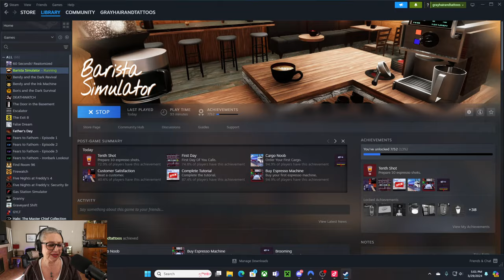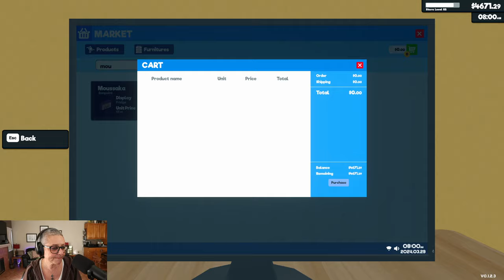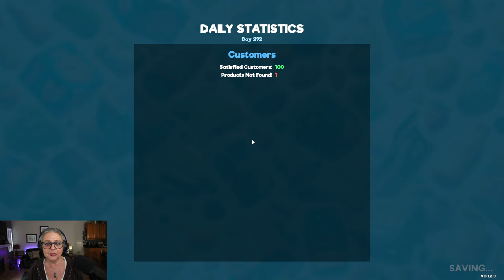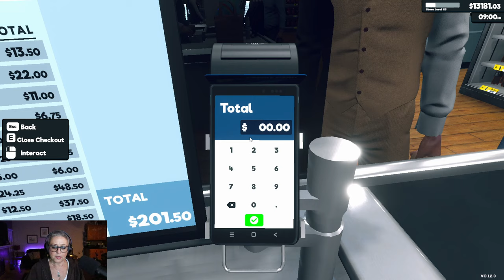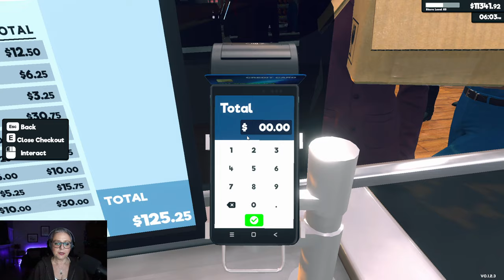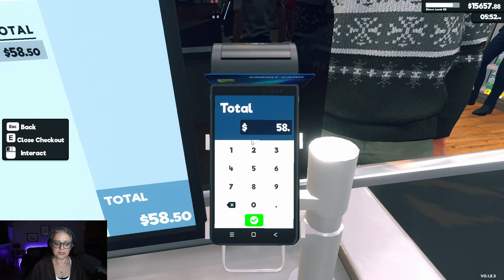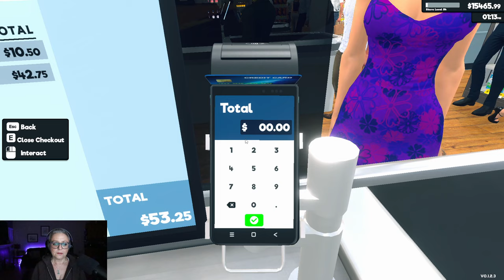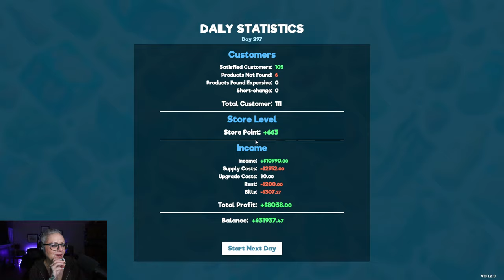TIKTOK LIVE STREAM - MARCH 29, 2024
Friday night New Game Night turned violent with Barista Simulator! You can see the moment I snap and start using the bat! After that I decide to head back to Bean Mart and Supermarket Simulator where to my surprise, I find that there is an update!